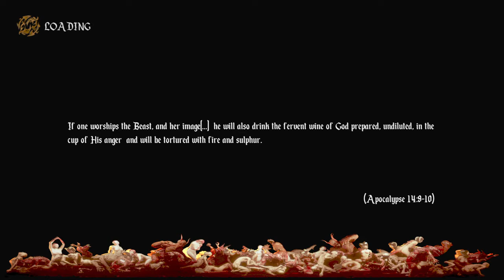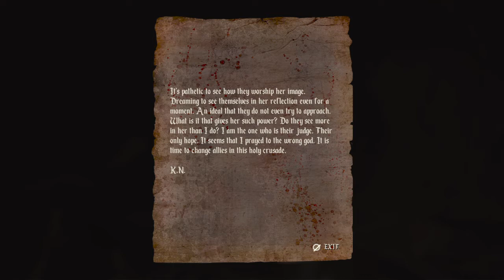Agony/Extreme violence and nudity